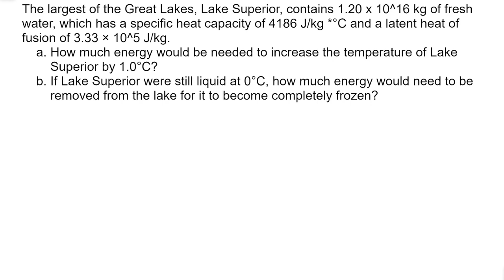Physics Problem Solver Walk-Through Heat Temperature Energy - Solving Mixed Heat Problems 7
The largest of the Great Lakes, Lake Superior, contains 1.20 x 10^16 kg of fresh water, which has a specific heat capacity of 4186 J/kg *°C and a latent heat of fusion of 3.33 × 10^5 J/kg.
a. How much energy would be needed to increase the temperature of Lake Superior by 1.0°C?
b. If Lake Superior were still liquid at 0°C, how much energy would need to be removed from the lake for it to become completely frozen?